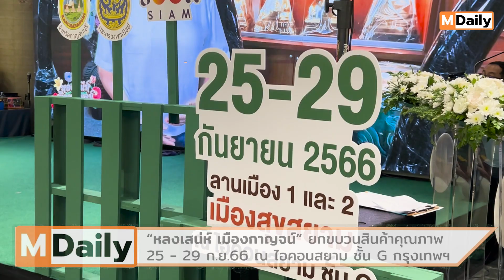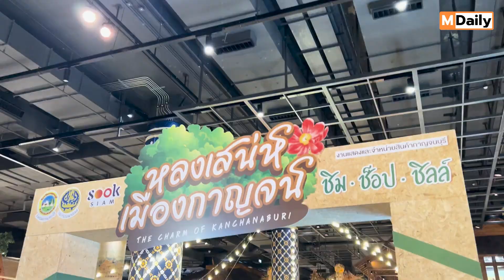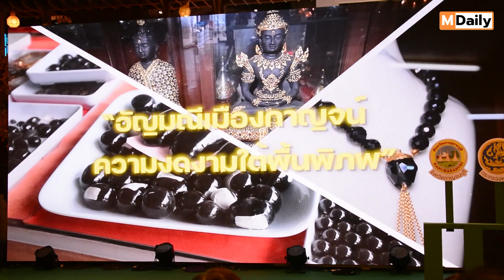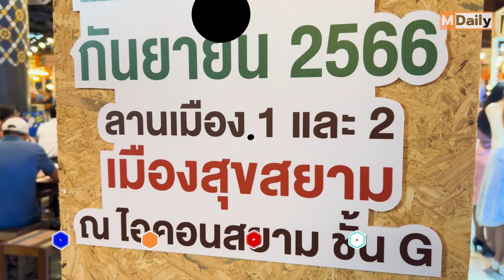“หลงเสน่ห์ เมืองกาญจน์” ยกขบวนสินค้าคุณภาพ 25 - 29 ก.ย.66 ณ ไอคอนสยาม ชั้น G กรุงเทพฯ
พิธีเปิดงานแสดงและจำหน่ายสินค้า “หลงเสน่ห์ เมืองกาญจน์”
โครงการส่งเสริมการพัฒนาการค้าทั้งในและระหว่างประเทศ กิจกรรมพัฒนาตลาดสินค้ากาญจนบุรี
วันอังคารที่ 26 กันยายน 2566 เวลา 17.00 น.
เมืองสุขสยาม ณ ไอคอนสยาม ชั้น G

กาญจนบุรีจับมือเมืองสุขสยาม ไอคอนสยาม กรุงเทพฯ เปิดงาน “หลงเสน่ห์ เมืองกาญจน์” ยกขบวนสินค้าคุณภาพเสน่ห์แรงระดับแม่เหล็ก 50 ร้านค้าจากกาญจนบุรีมาจำหน่ายถึงกรุงเทพในราคาโดนใจ โปรโมชั่นสุดคุ้ม ตลอด 5 วัน ตั้งแต่ 25-29 กันยายนนี้

กรุงเทพ : เมื่อวันที่ 26 กันยายน 2566 ที่ เมืองสุขสยาม ณ ไอคอนสยาม ชั้น G กรุงเทพ
นายอธิสรรค์ อินทร์ตรา รองผู้ว่าราชการจังหวัดกาญจนบุรี ได้เป็นประธานในพิธีเปิดงานแสดง และจำหน่ายสินค้าจังหวัดกาญจนบุรี งาน “หลงเสน่ห์ เมืองกาญจน์” โครงการส่งเสริมการพัฒนาการค้าทั้งในและระหว่างประเทศ เพื่อพัฒนา ส่งเสริม และประชาสัมพันธ์ตลาดสินค้ากาญจนบุรีที่มีความโดดเด่น 50 ร้านดัง รวมทั้ง เปิดโอกาสให้ผู้ประกอบการพบผู้ซื้อและนักท่องเที่ยวนานาชาติโดยตรง สร้างประสบการณ์ นำรายได้กลับชุมชน
จังหวัดกาญจนบุรี ขอเชิญทุกท่านมาเยี่ยมชม เลือกซื้อสินค้า และลิ้มรสอาหารพื้นถิ่นเมืองกาญจน์
อาทิเช่น  แกงป่าเมืองกาญจนบุรี ห่อหมกปลาทูน่ากระป๋อง ทุเรียนทองผาภูมิรุ่นสุดท้าย  กาแฟรักษ์ป่าสาละวะไล่โว่    ผักกาดดองไร้สารสูตรโบราณ มันม่วงทอดกรอบ   ผัดไทยสงครามโลก  มะขามแก้วกาญจน์ ขนมชั้นรสชาไทย ผลไม้สด ปลานิลเขื่อนรมควัน สินค้าไลฟ์สไตล์เสื้อผ้า หมวก พระพิฆเนศนิล  เครื่องประดับนิล ลูกประคบศรีชัยยะปุระ  สารสกัดจากใยกัญชง  เรือสำเภาไม้เบญจมงคลจำลอง  และสินค้าอีกหลากหลายที่ยกขบวนกันมาครบครัน ตอบสนองชีวิตไลฟ์สไตล์ชาวกรุงเทพ และนักท่องเที่ยว ในราคาโดนใจ  พร้อมรับโปรโมชั่นสุดคุ้มซื้อ 500 บาทแลกคูปอง 50 บาท
หรือซื้อครบ 1,000 บาท จะได้รับคูปอง 100 บาท  นำไปซื้อสินค้าในงาน “หลงเสน่ห์ เมืองกาญจน์” ตั้งแต่วันที่
25 - 29 กันยายน 2566 นี้ที่ เมืองสุขสยาม ณ ไอคอนสยาม ชั้น G  กรุงเทพฯ
นายอธิสรรค์ อินทร์ตรา รองผู้ว่าราชการจังหวัดกาญจนบุรี กล่าวว่าจังหวัดกาญจนบุรี
มีจุดเด่น...เป็นจังหวัดที่สวยงาม และมีชื่อเสียงด้านสถานที่ท่องเที่ยวทางประวัติศาสตร์ ความงามของธรรมชาติ และผลิตภัณฑ์ท้องถิ่นที่มีคุณภาพหลายหลาย เป็นที่ยอมรับในระดับประเทศและต่างประเทศ  จังหวัดกาญจนบุรีได้เร่งพัฒนาเมืองให้น่าอยู่ ปลอดภัย พร้อมสนับสนุนให้ สถานประกอบการก้าวสู่ธุรกิจสีเขียว ใช้ทรัพยากรให้เกิดประโยชน์  มีการพัฒนาคุณภาพศักยภาพด้านการเกษตร การผลิตสินค้า และการให้บริการของธุรกิจโรงแรมและร้านอาหาร มีมาตรฐานสูงขึ้นเพื่อยกระดับจังหวัดกาญจนบุรีสู่การการขยายการค้าการลงทุนอย่างต่อเนื่อง  โดยจังหวัดกาญจนบุรีพร้อมสนับสนุนให้มีกิจกรรมสร้างโอกาสทางการตลาดให้แก่สินค้าและบริการของจังหวัดฯ อาทิเช่น งานแสดงสินค้า “หลงเสน่ห์ เมืองกาญจน์” ที่จะจัดขึ้น 2 ครั้งในกรุงเทพ และกาญจนบุรี เพื่อนำผลผลิตคุณภาพจากแหล่งผลิตสู่ผู้บริโภคโดยตรง สร้างรายได้ให้แก่ผู้ประกอบการทุกระดับและพัฒนาเศรษฐกิจของจังหวัดกาญจนบุรีไปพร้อมกัน

นางสาวยุพา นาคา พาณิชย์จังหวัดกาญจนบุรี มั่นใจว่า งาน “หลงเสน่ห์ เมืองกาญจน์” จะมีส่วนช่วยพัฒนาตลาดสินค้ากาญจนบุรี ผลิตผลทางการเกษตร สินค้าอัตลักษณ์ของจังหวัดกาญจนบุรี  ให้แก่เกษตรกร ผู้ประกอบการในจังหวัดกาญจนบุรี  แนวคิดการจัดกิจกรรม “หลงเสน่ห์ เมืองกาญจน์” เพราะจังหวัดกาญจนบุรีมีจุดขายที่มีเสน่ห์เฉพาะตัวหลากหลาย ไม่ว่าจะเป็นสถานที่ท่องเที่ยวทางธรรมชาติ เอกลักษณ์ทางประวัติศาสตร์ ตลอดจนสินค้าเกษตร และสินค้าแปรรูป ที่ผ่านกระบวนการพัฒนาและได้รับการตอบรับจากตลาดภายในประเทศ และต่างประเทศเป็นอย่างดี  เป็นผลิตภัณฑ์ดีเด่นสำหรับนักท่องเที่ยวและผู้บริโภค โดยการจัดกิจกรรมส่งเสริมการตลาดในพื้นที่ทำเลทอง งานแรกเน้นกลุ่มผู้ซื้อนักท่องเที่ยวและผู้บริโภคในกรุงเทพฯ  ระหว่างวันที่ 25 - 29 กันยายน 2566 ที่ เมืองสุขสยาม ณ ไอคอนสยาม ชั้น G โดยคัดสรรผู้ประกอบการคุณภาพจำนวน 50 ร้านค้า จากการคัดสรรประเภทสินค้าที่ตอบโจทย์ ในราคาโดนใจ และหวังว่าจะสามารถดึงดูดให้นักท่องเที่ยว นักช้อปเดินทางไปเที่ยวชมงานใหญ่ “หลงเสน่ห์ เมืองกาญจน์”จำนวนมากขึ้นถึง 100 ร้านค้า ในจังหวัดกาญจนบุรี ณ ห้างสรรพสินค้าโรบินสัน ไลฟ์สไตล์ เซ็นตอร์ กาญจนบุรี ระหว่างวันที่ 5 - 9 ตุลาคม 2566